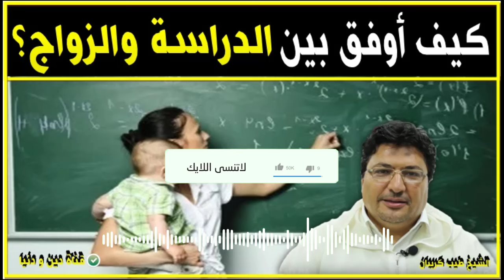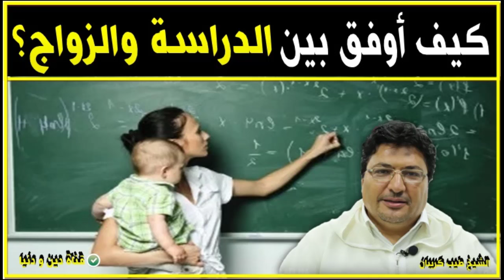نصيحة لمن ترفض الزواج بحجة الدراسة و كيف توفق بينهما ؟ 🕌 الدكتور طيب كريبان 👉 دين و دنيا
نصيحة لمن ترفض الزواج بحجة الدراسة 🕌 الدكتور طيب كريبان 👉 دين و دنيا
⛔ أحبابي الكرام ، إذا أعجبكم الفيديو رجاءاً لا تنسوا :
 ▬▬▬▬▬▬ஜ۩☺۩ஜ▬▬▬▬▬
مواضيع سابقة
 ▬▬▬▬▬▬ஜ۩☺۩ஜ▬▬▬▬▬
 ▬▬▬▬▬▬ஜ۩☺۩ஜ▬▬▬▬▬
 ▬▬▬▬▬▬ஜ۩☺۩ஜ▬▬▬▬▬
⚠️ توضيح مهم ❗

 ▬▬▬▬▬▬ஜ۩☺۩ஜ▬▬▬▬▬
# هاشتاغ الموضوع #